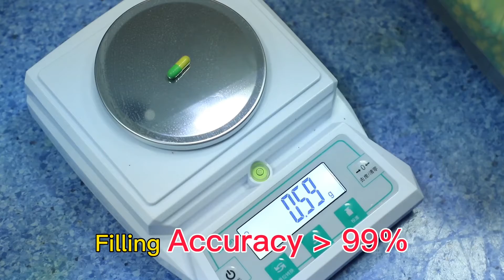NJP 1500D Capsule Filling Machine Automatic